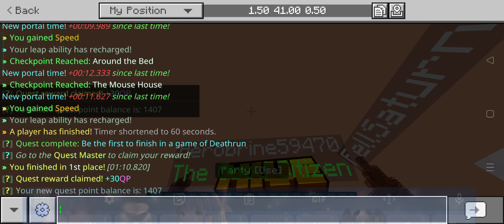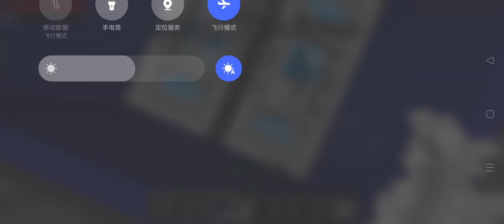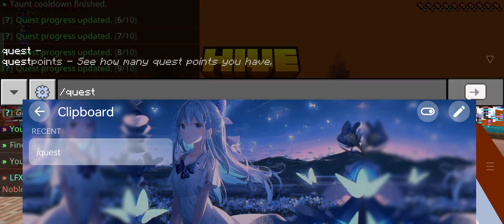[The Hive] 100QP from Quest Master (15m40s) {21st Nov 2024}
Personal Best 15m40s (-3m24s)

0:00 Start Speedrunning

0:40 30QP - Sky - Use 8 Red Boomboxes
7:10 30QP - DR - Be the first to finish in a games of Deathrun
9:00 20QP - Bridge - Use 8 Leaps
13:26 20QP - Hide - Deal 10 Damage to Seekers

15:40 Speedun Completed 15m40s (-3m24s)